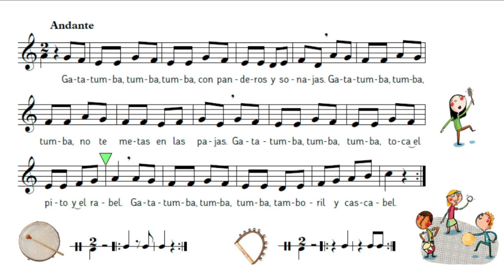S Evo 4_31 Gatatumba